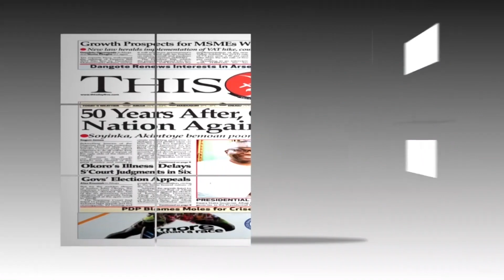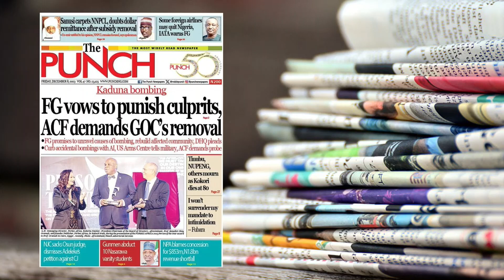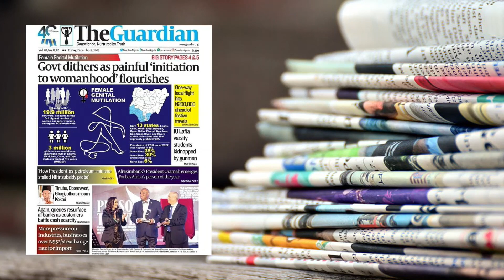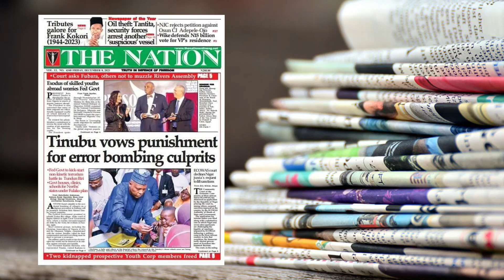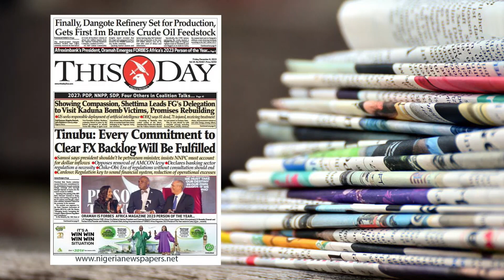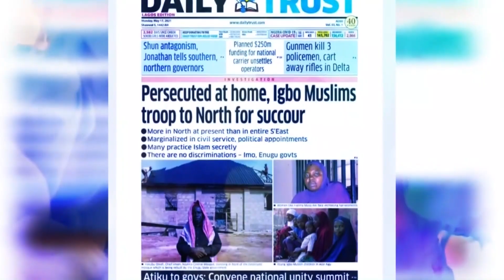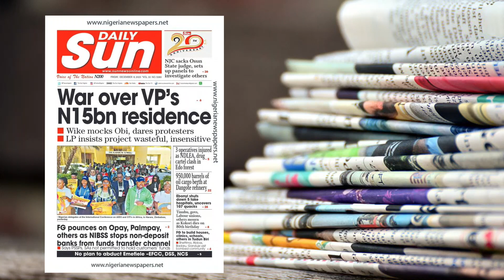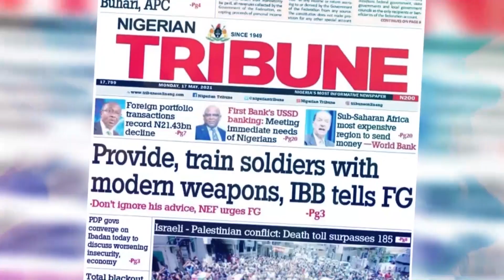The Dailies - 8th Dec. '23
Reliable Review Of The National Dailies For The Latest Updates And Breaking News.